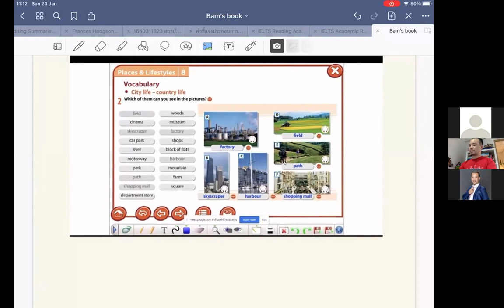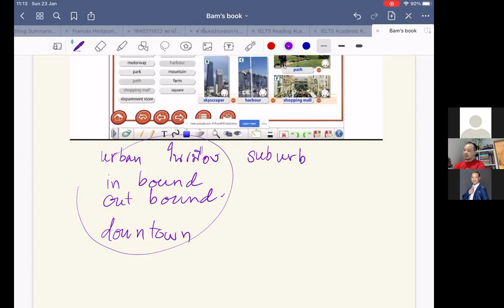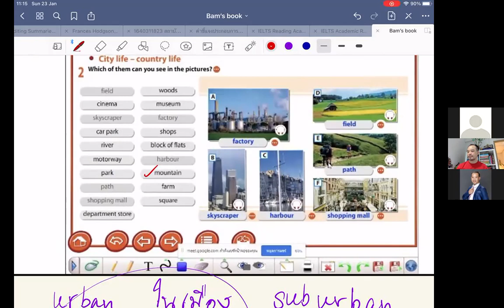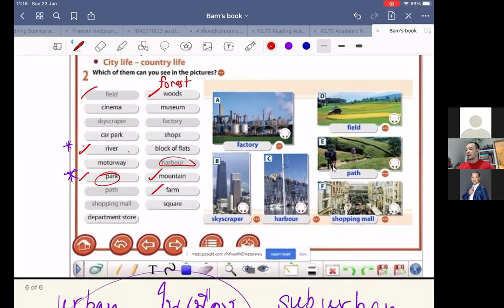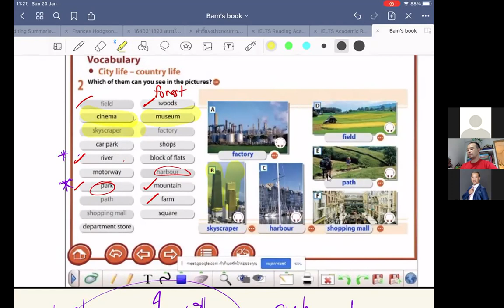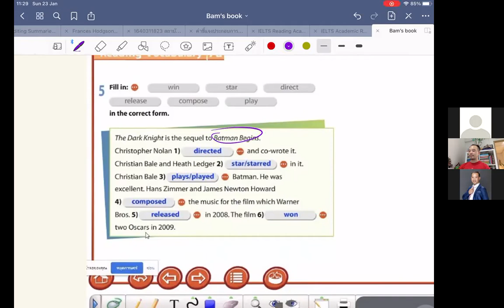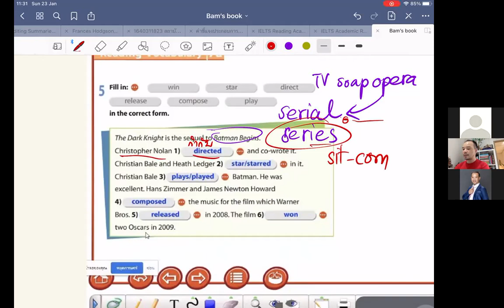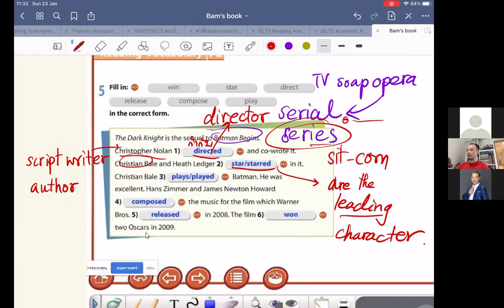StitchesAllLanguages EngForAll ภาษาอังกฤษ BasicEnglishwithNongBam Places&Lifestyle02.2